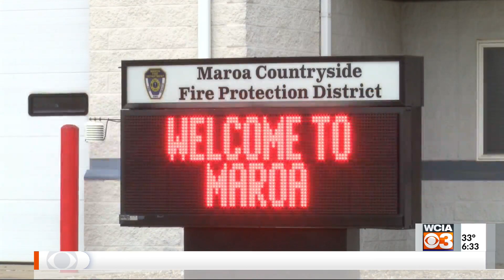MAROA FIRE CHIEF PASSES AWAY